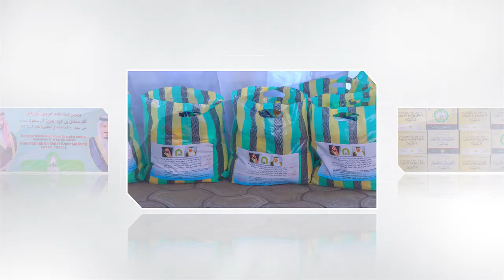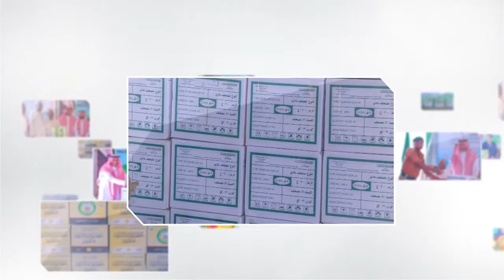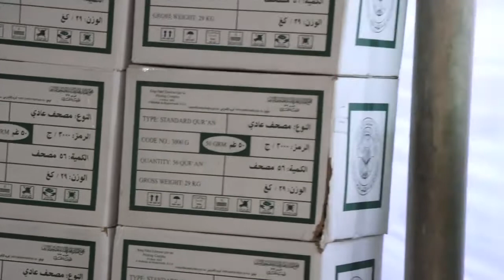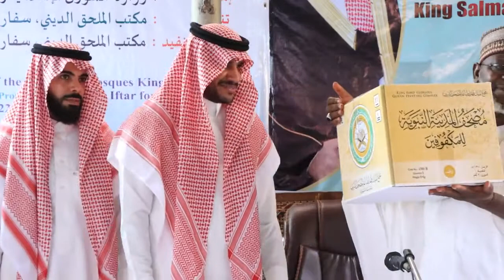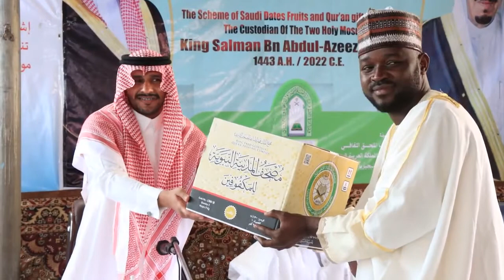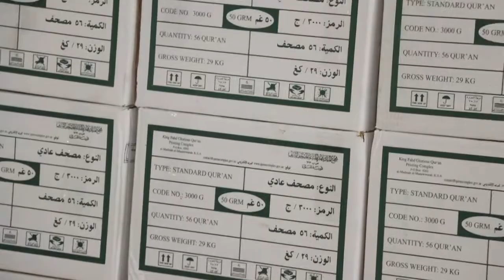kingdom of Saudi Arabia Embassy Embassy Nigeria - Distribution of Ramadan Food - Dates & Qur'an 2022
kingdom of Saudi Arabia Embassy Embassy in Nigeria - Distribution of Ramadan Food, Dates and Qur'an 2022